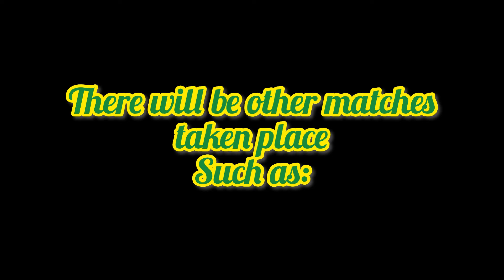Cornerman PSA: Pastor George preaches about WrestlePro 10:08:22 (Brooklyn)